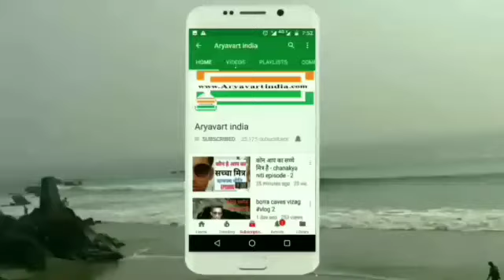खुजली के घरेलू उपचार ।।खुजली की दवा ।।khujli ki dawa ।।itch treatment in hindi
खुजली के घरेलू उपचार
itch treatment in hindi